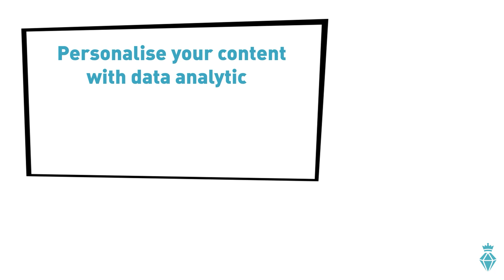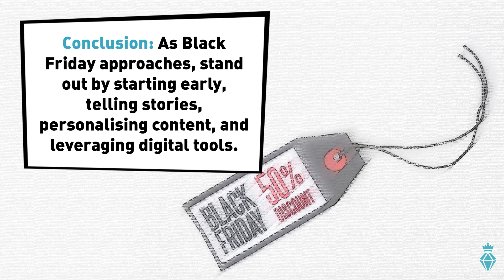Mastering Black Friday: A Guide to Captivating Your Audience Through Content Marketing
Discover tips and tricks to maximize your brand's visibility, engage your audience, and drive those holiday sales through the roof. Don't miss out on the latest trends, expert insights, and actionable strategies to make this Black Friday your most successful yet! Hit play and let's conquer the Black Friday marketing game together.